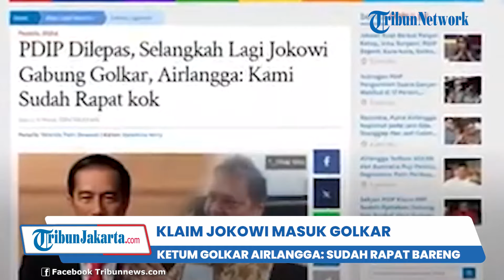Airlangga Klaim Selangkah Lagi Presiden Jokowi Gabung Golkar, PDIP Yakin Dilepas?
TRIBUN-VIDEO.COM — Jika semua rancangan beres, Presiden Joko Widodo (Jokowi) akan segera masuk Partai Golkar.

Partai Golkar adalah tempat ternyaman buat Jokowi dan keluarga berlabuh setelah pensiun.

Apakah benar Jokowi segera gabung Partai Golkar?

Ketua Umum Partai Golkar Airlangga Hartarto mengatakan, Presiden Jokowi memang sudah rapat dengan partai yang dipimpinnya.

Hal tersebut disampaikan Airlangga ketika ditanya wartawan terkait isu Jokowi yang bakal merapat ke Golkar.

Airlangga menjelaskan, kedekatan tersebut terlihat dari iklan-iklan partai yang identik dengan warna kuning itu bersama Jokowi.

Hal itu, kata Airlangga, menunjukkan bahwa Jokowi dekat sekaligus nyaman dengan Golkar.